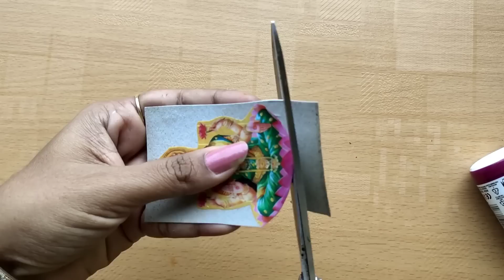ice క్రీమ్ cup,బియ్యం రవ్వ ఐడియా wow అనాల్సిందే చూస్తే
ice cream box crafts,waste material craft ideas in telugu,reuse waste material at home,reuse plastic containers